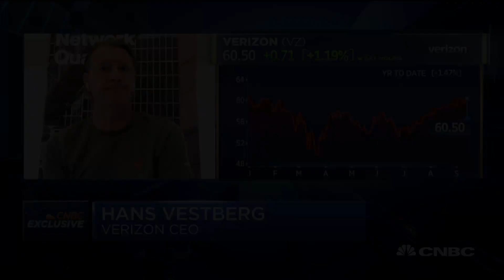Verizon CEO Hans Vestberg on acquisition of pre-paid phone provider Tracfone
Verizon Communications said Monday it would buy wireless services provider Tracfone, a unit of Mexican telecom America Movil, in a $6.25 billion cash and stock deal. Verizon CEO Hans Vestberg joined "Squawk on the Street" to discuss why the company made the deal.